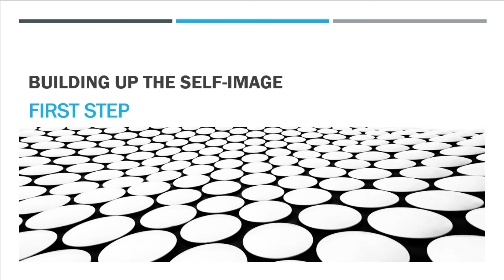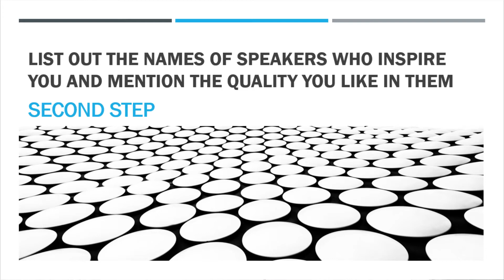HOW TO SPEAK ENGLISH EASILY - 30 DAY CHALLENGE - FRIENDS OF ENGLISH || DAY 27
HOW TO SPEAK ENGLISH EASILY - 30 DAY CHALLENGE - FRIENDS OF ENGLISH || DAY 27 - The 30-day challenge series, to speak English easily is here. This is the TWENTY-SEVENTH in the series of 30. Today's video focuses on SPEAKING SKILLS - the THREE BASIC STEPS. Watch the video and FOLLOW the three exciting STEPS mentioned, in the second section of your notebook to continue on the learning path. Start right away.
We would like to give due credits to google images for images, also would like to place credits for the image of the cat and the lion.

4. Click and read Henrik Ibsen's, A Doll's House
Keep following the playlist if you wish to speak fluent English EASILY. But be sure to be CONSISTENT and COMMITTED. Please post your audio recordings, videos or if you would like to share any of your experiences or have any suggestions or recommendations, please write in the comment section or send us an email to . The link for the whole PLAYLISTS (26 videos) is
URGE...MERGE...EMERGE!!!
To watch my earlier videos, do click on the following